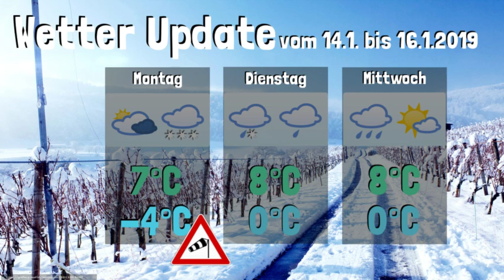Wetter Update • Wechsel zwischen Grün und Weiß • 14.1 bis 20.1.2019 | KW 3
✼ Folgeninfo ✼
Daten sind zur Zeit nicht genau verfügbar, da ich viel Privat um die Ohren habe. LG Euer Setrik